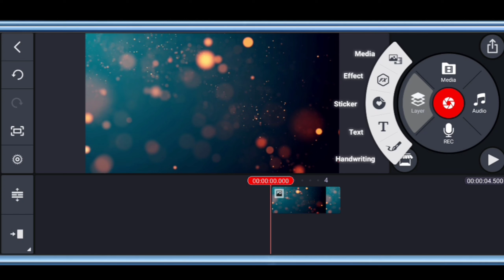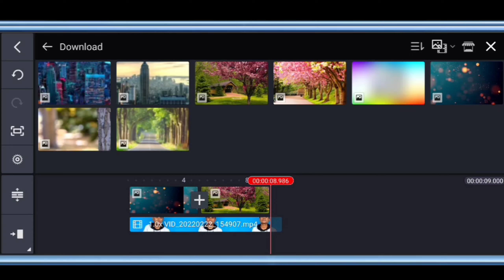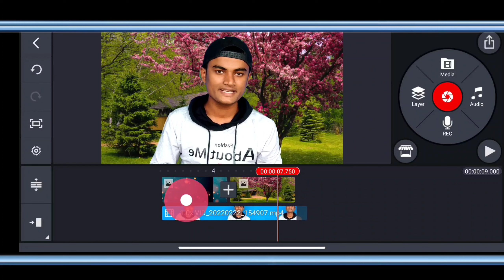How To Change Video Background In Kinemaster (Mobile Phone) | Video Ka Background Kaise Change Kare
KINEMASTER APP

how to change video background in mobile, change video background in kinemaster,
change video background on android,
green screen background kinemaster,